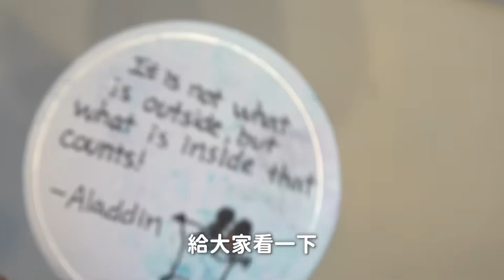【DIY】絕美! 迷你漆扇製作 超簡單 只需一支油性筆搞定 有趣簡單創作藝術手做[NyoNyoTV妞妞TV]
★    開箱, 生活, 玩樂, DIY, 旅遊, 親子, 貓咪    ☆
■ 推薦影片 ■